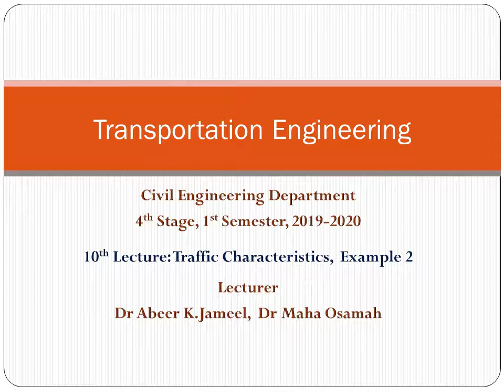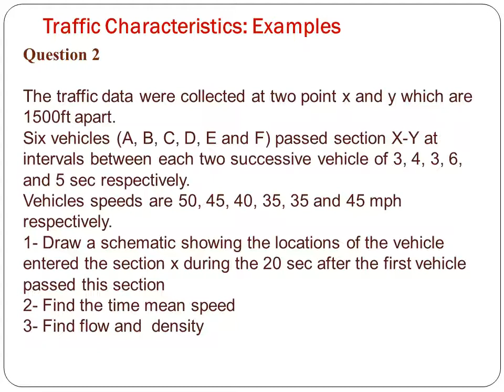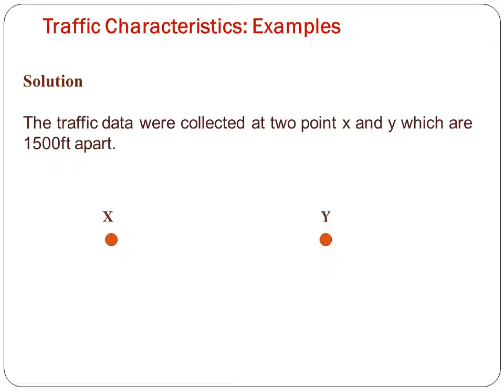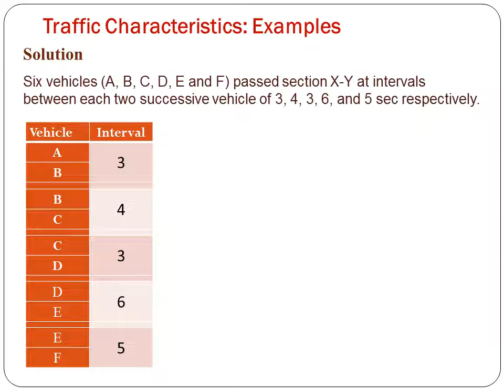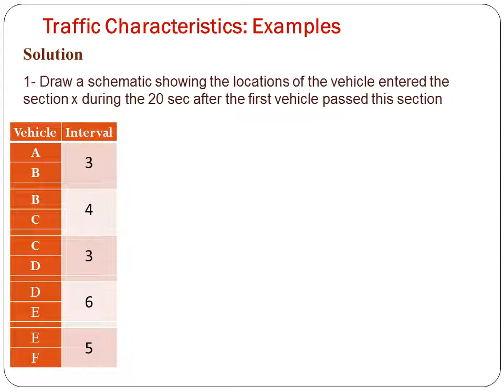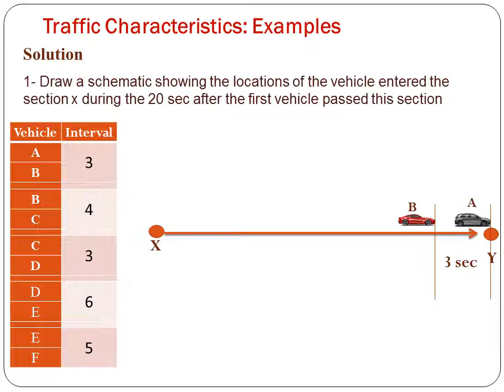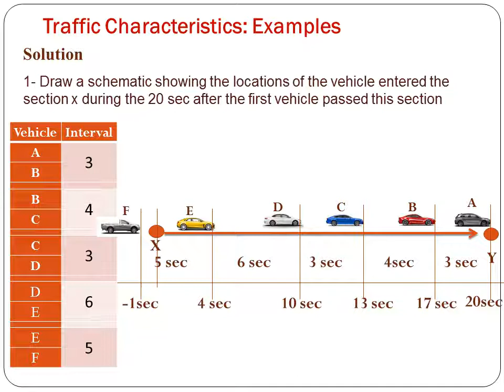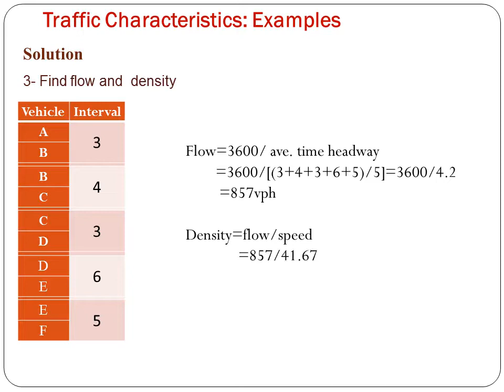Transportation Engineering Lecture 10 4Traffic Characteristics, Example 2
To Undergraduate Students, Fourth Level, Civil Engineering Department, College of Engineering, Mustansiriyah University

This lecture is part of the lectures of (Transportation Engineering Lectures) , It aims to  present more explanation about speed, headway and density through working on Example 2

You can join the class code f7wjgd4 or go to you student profile at the university website to download the slides of this presentation as a power point show

Write your questions in the comments space